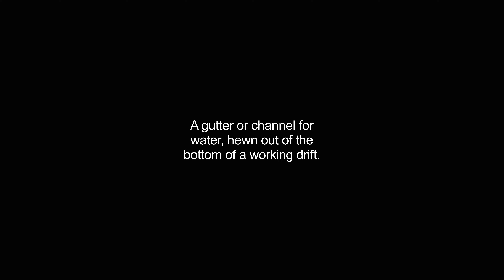gurt video Dictionary meaning and pronunciation